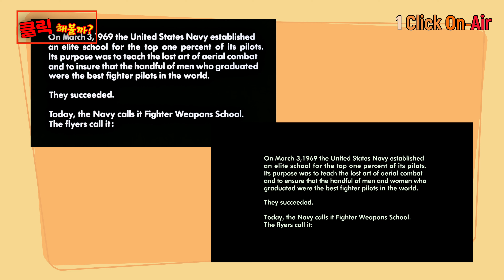탑건 vs 탑건 인트로 비교체험 - 수익 포기하고 올리는 영상